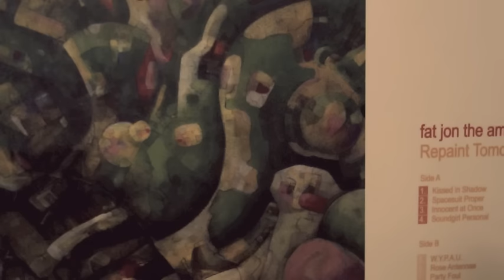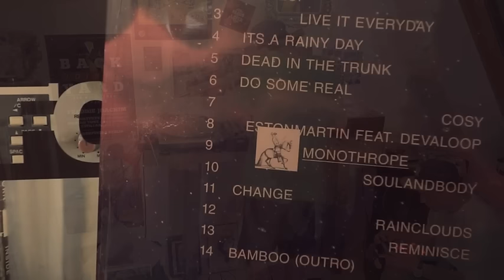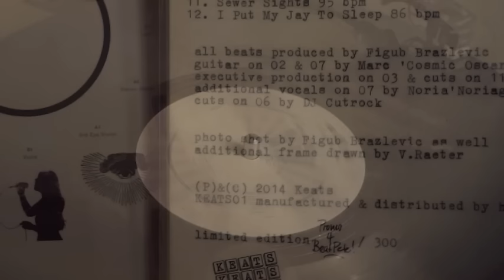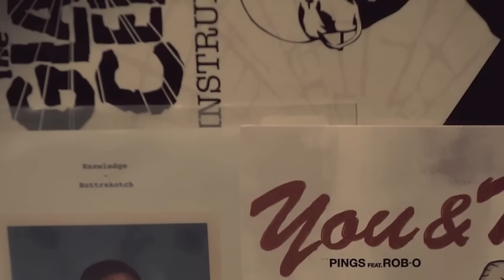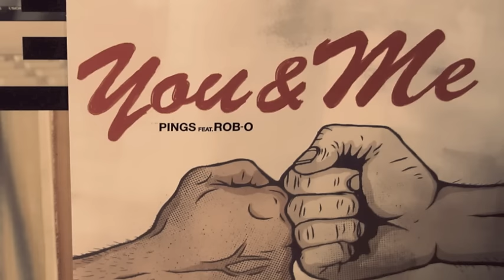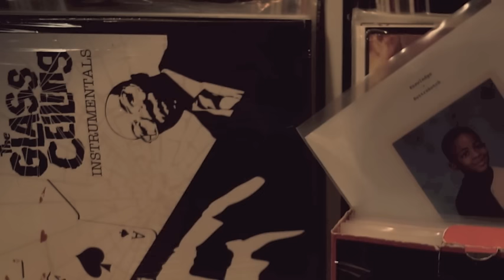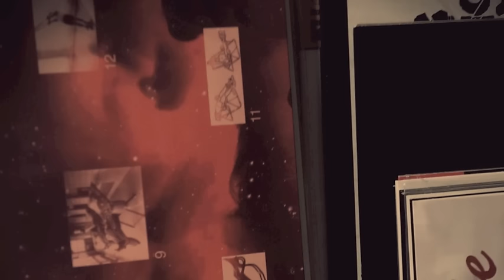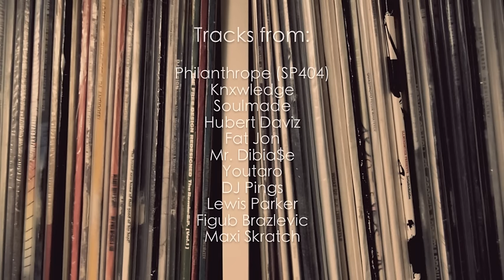BeatPete & Philanthrope - Vinyl Session - Part # 68 - Beatmaker Special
HHV.DE & Mellow Orange Music present:

BeatPete & Philanthrope - Vinyl Session - Part # 68
- Beatmaker Special -

Tracks from:

- Intro
- Philanthrope (SP404)
- Knxwledge
- Philanthrope (SP404)
- Soulmade
- Philanthrope (SP404)
- Hubert Daviz
- Philanthrope (SP404)
- Fat Jon
- Philanthrope (SP404)
- Mr. Dibia$e
- Philanthrope (SP404)
- Youtaro
- Philanthrope (SP404)
- DJ Pings
- Philanthrope (SP404)
- Lewis Parker
- Figub Brazlevič
- Philanthrope (SP404)
- Maxi Skratch
- Philanthrope (SP404)